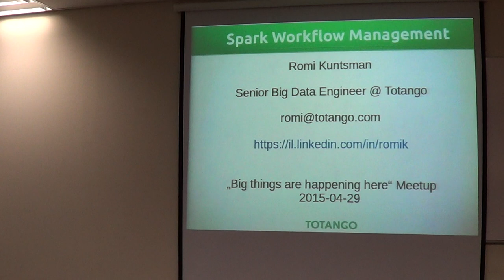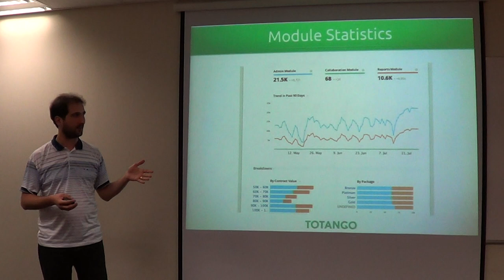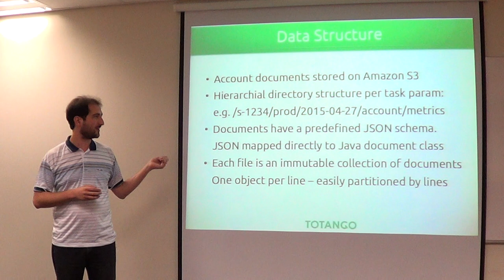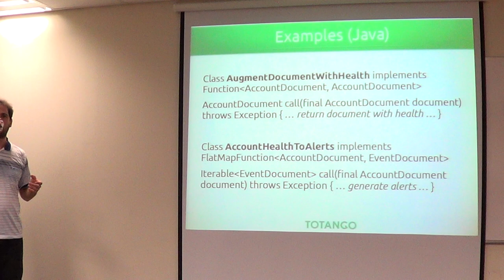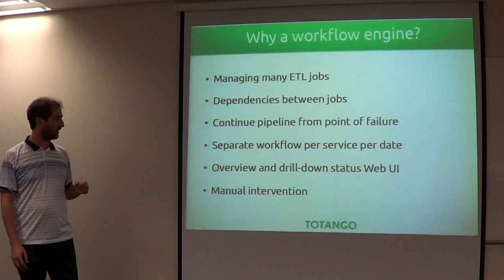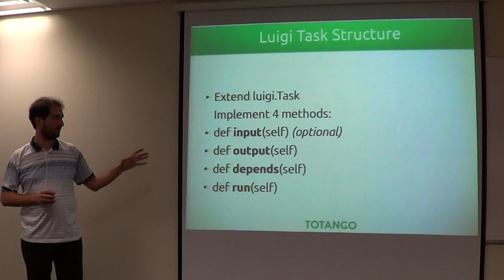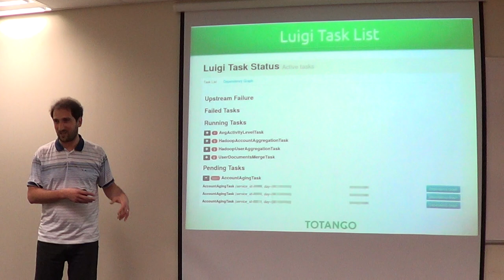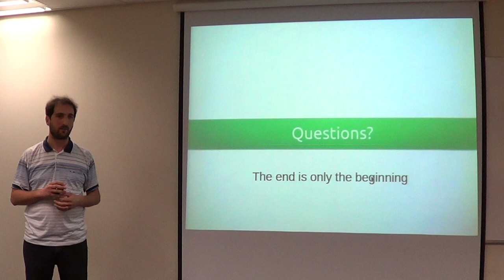Using Luigi & Apache Spark - Romi Kuntsman @ Totango (Heb)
Totango transforms raw usage data, key-value attributes and configuration into actionable analytics and visual insights.
Our batch processing chain is based on a collection of dozens of commands, whose dependencies are managed by Luigi, an open source framework developed by Spotify.
Each command’s ETL is based on Apache Spark functional computation on collections of structured JSON documents stored on Amazon S3.
This architecture is a great improvement over our legacy batch architecture, as it has very convenient and strong dependency management that is functional and dictated by data input/output flow of immutable collections.
The talk will discuss architectural decisions, challenges in implementation, lessons learned, and transition plan from a legacy architecture. All these while maintaining flexibility to allow ongoing changes and product additions.